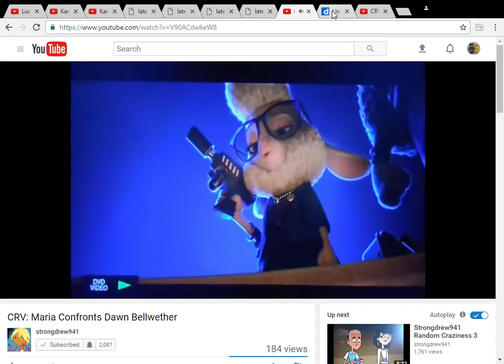Eddie Horton tells Dawn Bellwether to get out of here